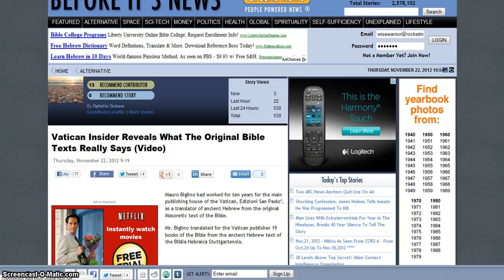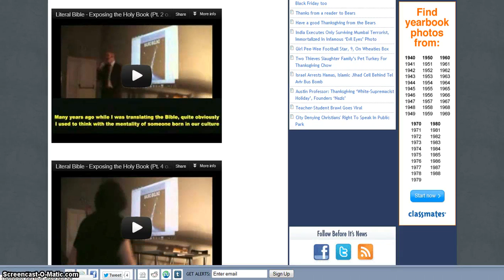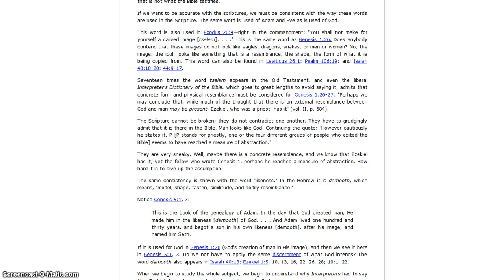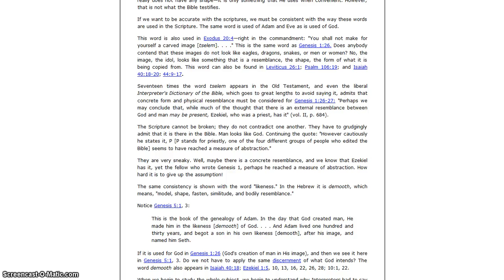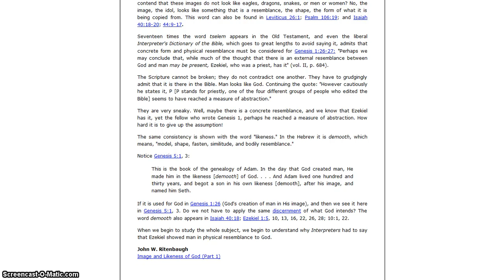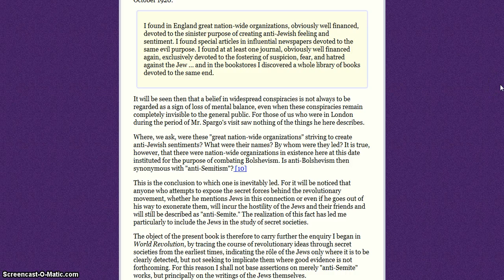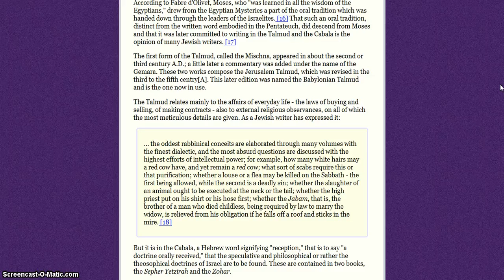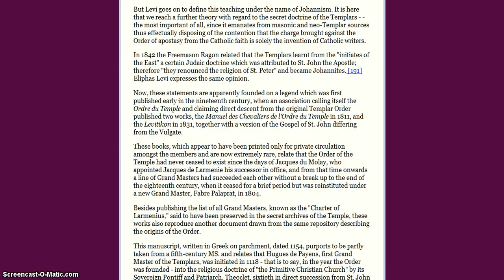Beware of the Vatican Deception & the False Prophet of Revelation PT.1